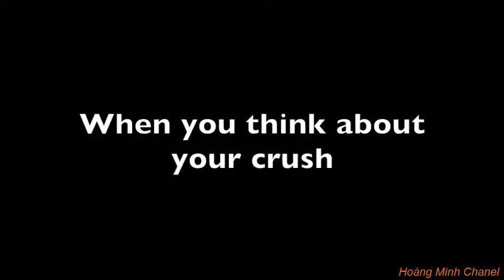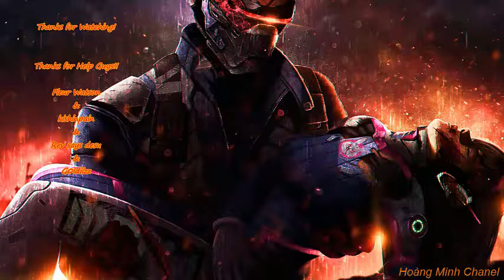ANIME CRACK 2017 HD PART 2